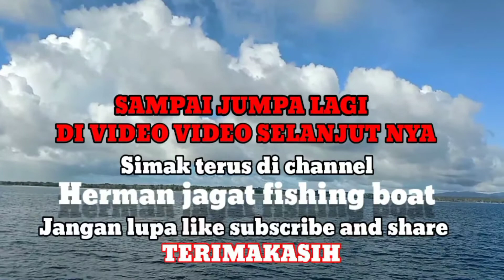STRIKE DOGI & KUE GT//mancing setelah badai@herman jagat fishing boat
strike dogi dan kue Gt//mancing setelah badai.
@herman jagat fishing boat